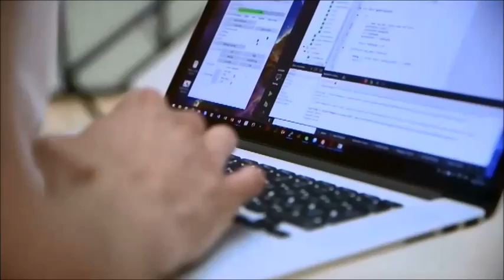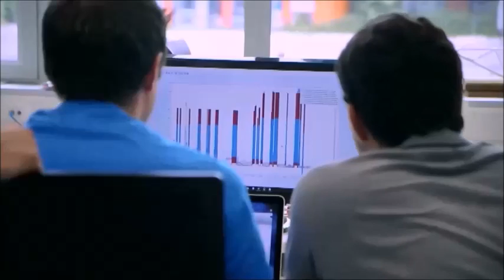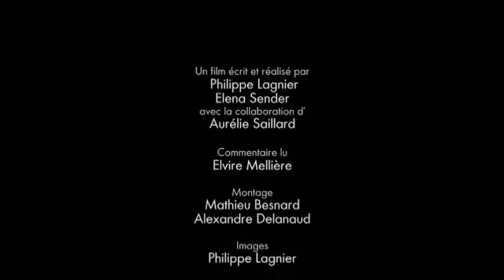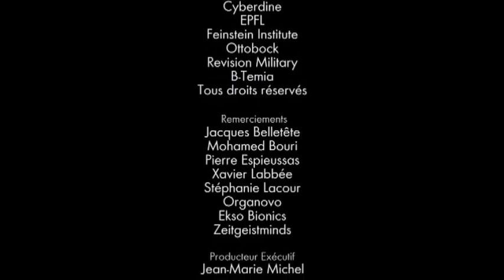Film PLANETE PLUS - L' Homme Réparé, avec les 1ers pas de Silke Pan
Extrait du film L' Homme 3.0 : L' Homme Réparé
écrit et réalisé par Philippe Lagnier / Elena Sender.

Une production CAPA Presse
avec la participation de PLANETE +
et le Centre National du Cinéma et de l'Imagerie Animée

Facebook - Instagram - Twitter- LinkedIn- Blog Le Temps